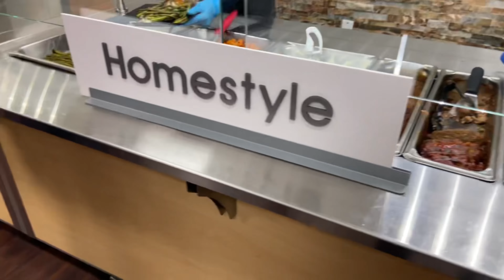Warner Spring Practice VLOG